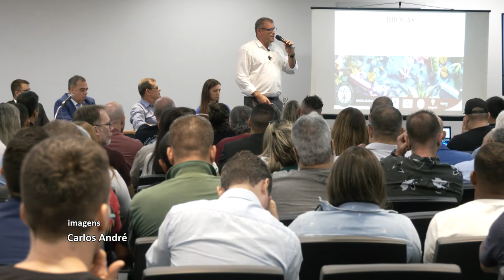Alerj Notícias - Prevenção Dependência Química e Esportes